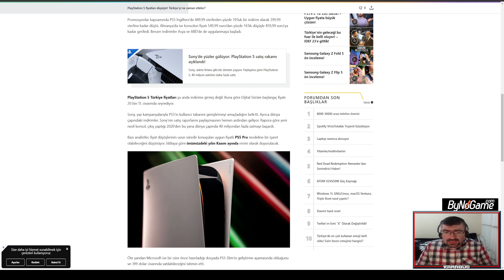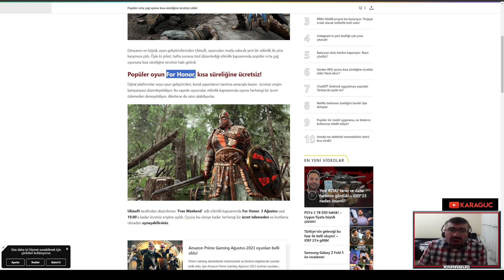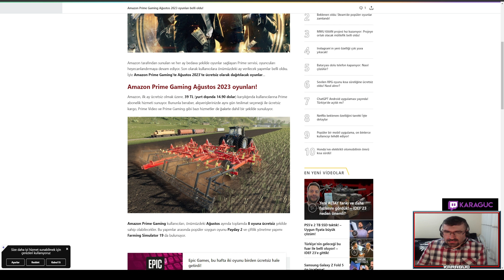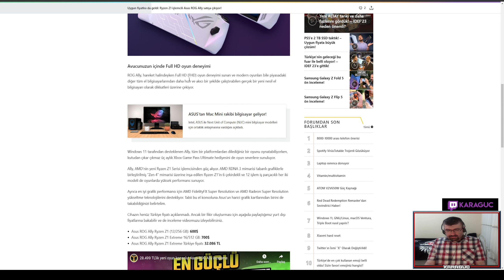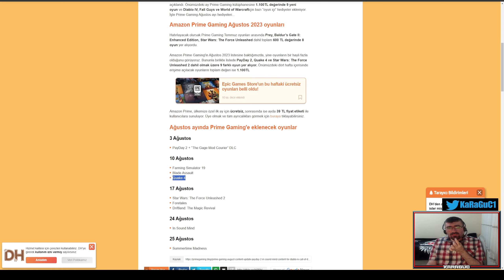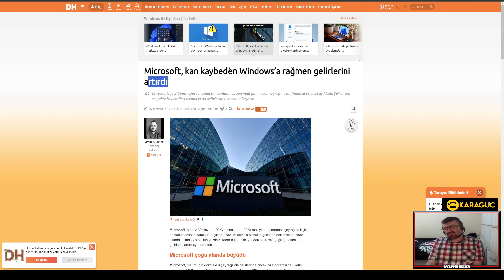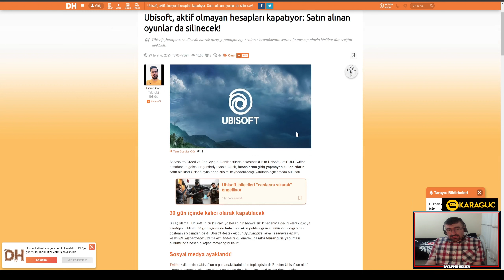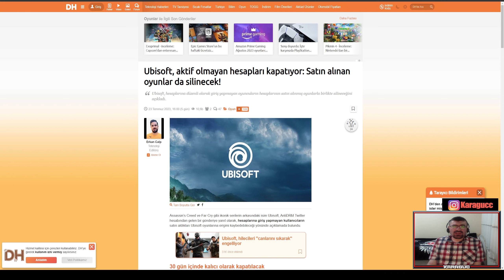BU CUMARTESİ #7 | Amazon'a Gelen Büyük Oyunlar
HER HAFTA OYUNLARLA İLGİLİ KÜÇÜK HABERLER VERMEYE ÇALIŞACAĞIM BAKALIM NELER GELECEK...
Microsoft ile Activision Birleşti, Gta 6 Yolda